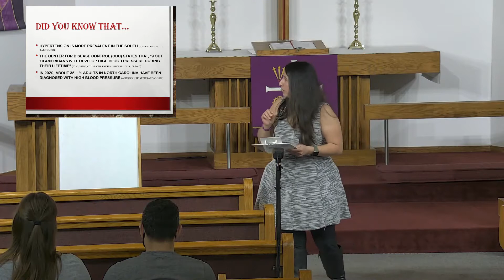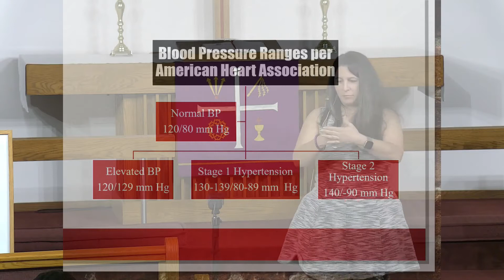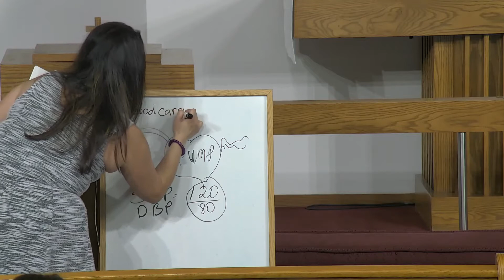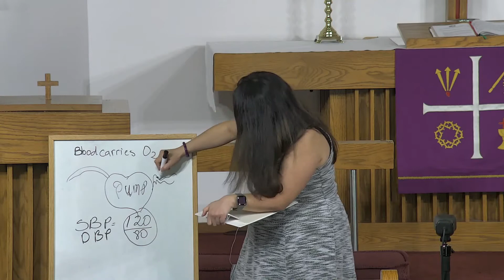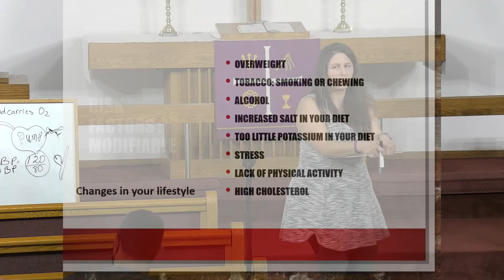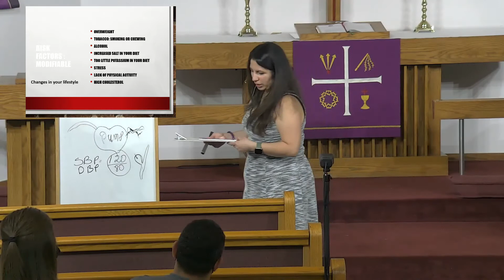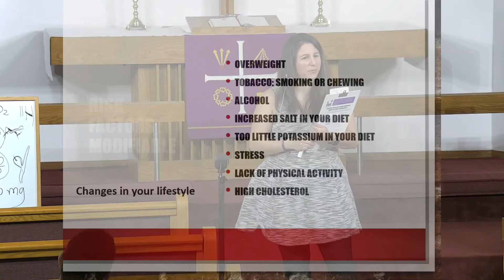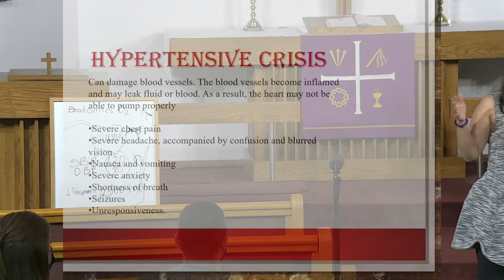Hypertension - The Good, The Bad and the Ugly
Learn about the dangers of hypertension, when to get help, and how to improve your lifestyle.